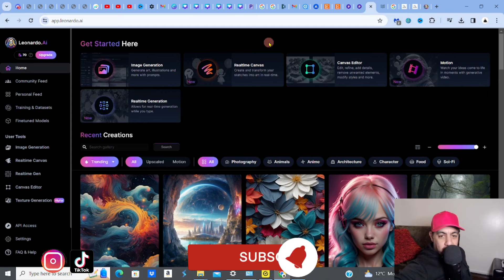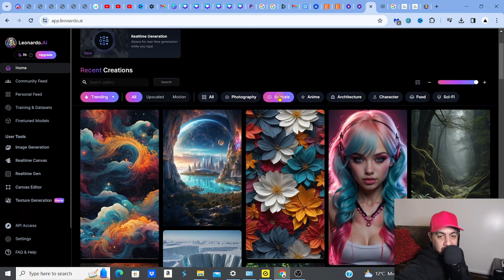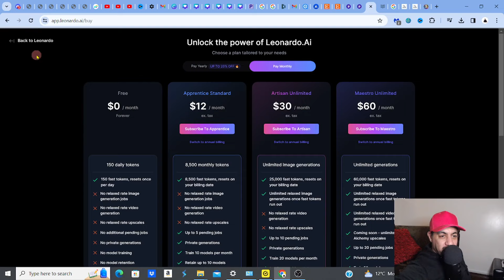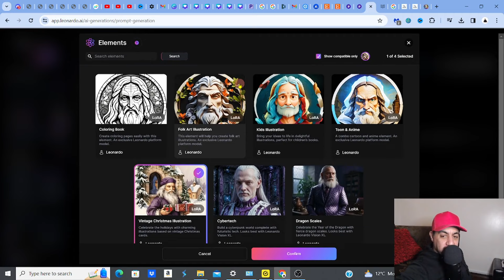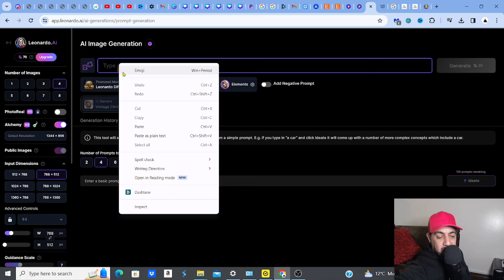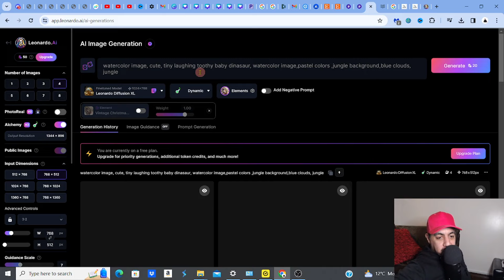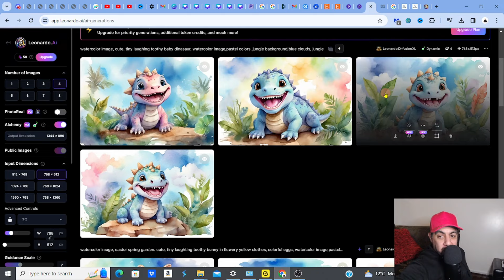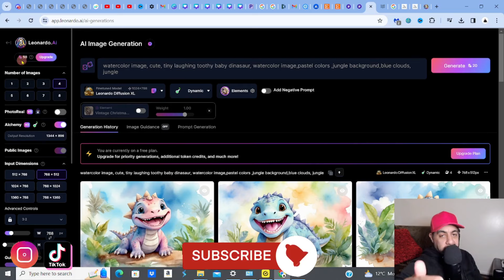Masterclass: Leonardo Ai Image Prompt Tips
►► Get FREE ACCESS to LEONARDO AI
Get the most out of Leonardo Ai's image prompt feature with these helpful tips! Learn how to use images to generate unique and creative prompts that will inspire your writing or artwork. This masterclass will take your creativity to the next level!
🔽ETSY BEGINNERS MASTERCLASS🔽
LEARN HOW TO START A PROFITABLE ETSY BUSINESS
🔽 NEW TO ETSY? HAVE SOME QUESTIONS?
MUST HAVE ETSY TOOLS LIST

✅►►MIDJOURNEY
 ALL OF MY FAVOURITE ETSY TOOLS FOR SELLERS! 📢
💥💰LOW ETSY SALES?? BOOK MY SHOP REVIEW NOW!💰
(Designing Websites)
✅►►MIDJOURNEY
(Ai Upscalers)
✅►► AVC LABS- Fantastic upscaler
(Print On Demand service)
✅►► PRINTIFY -print on demand (POD) services that works really well with ETSY.
(Great for creating Mockups)
✅►► PLACEIT is one of the best and most popular ETSY product MOCKUPS selection
WHAT NEXT? 🗺️
🔥CHEK OUT VIDEO PLAYLISTS FOR MORE GREAT IDEAS AND TIPS🔥

✅MORE FANTASTIC ETSY LISTINGS THAT CRACKED THE CODE!

FOLLOW MY ONLY OFFICIAL CHANNELS! 📢